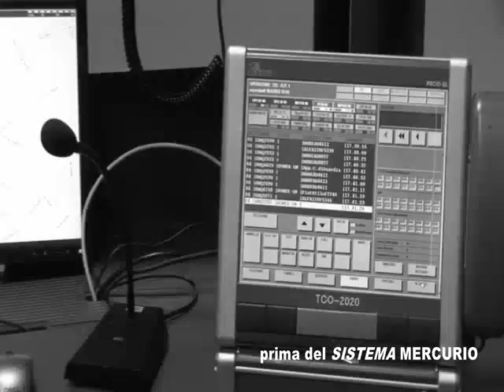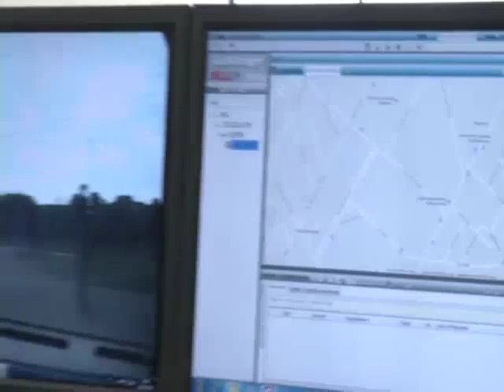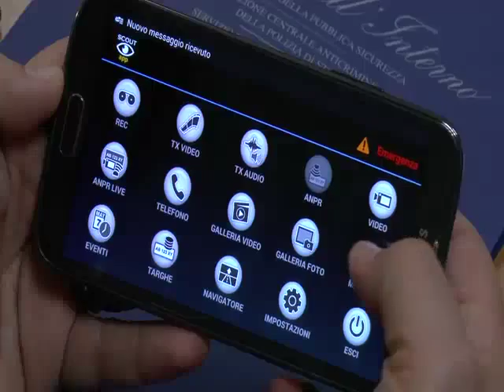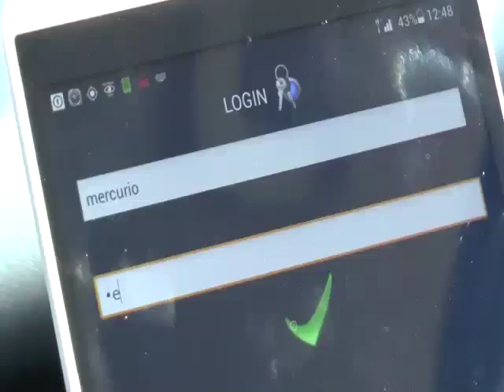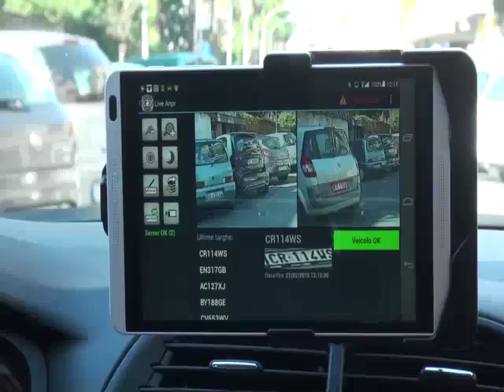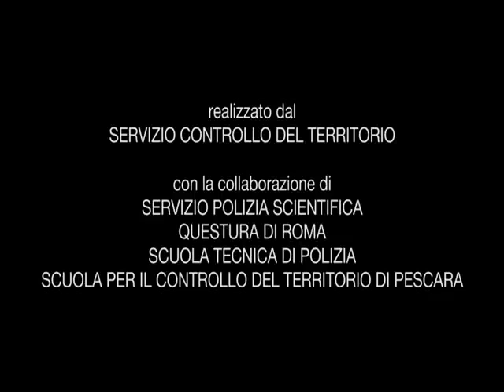Polizia di Catania, al via il sistema Mercurio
La piattaforma tecnologica, presentata oggi a Catania, permetterà agli agenti di avere accesso alle informazioni della centrale operativa in maniera più veloce. In una settimana sono stati controllate oltre duemila vetture contro le 426 verificate prima della sua installazione.